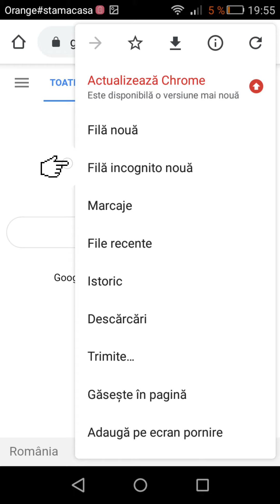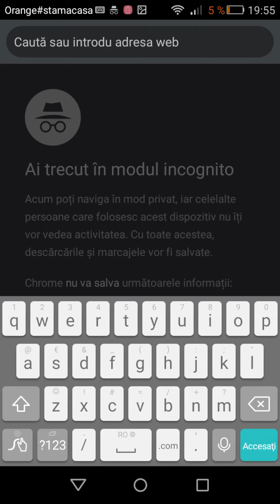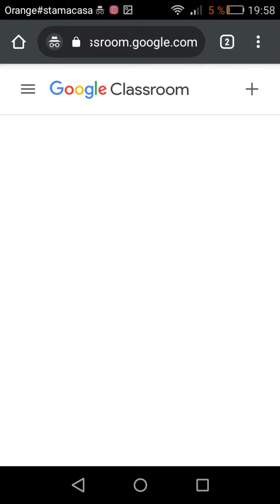Classroom din web pe mobil